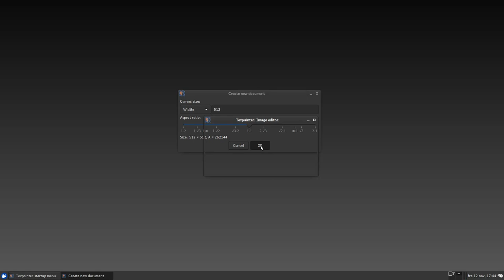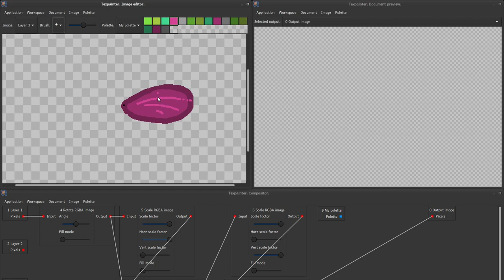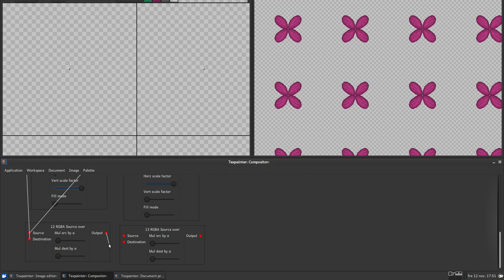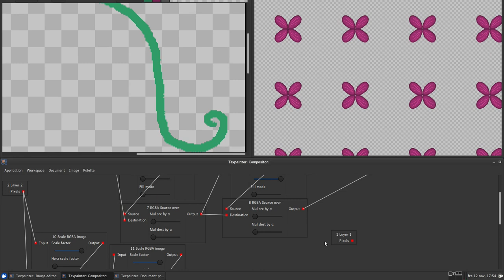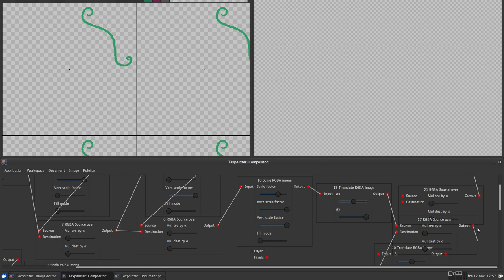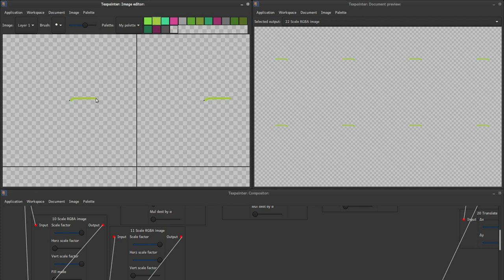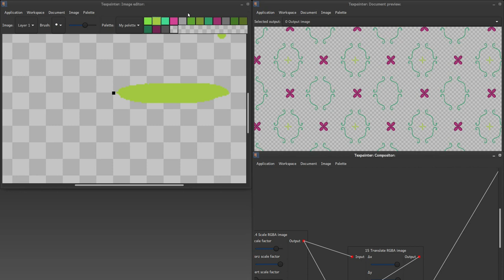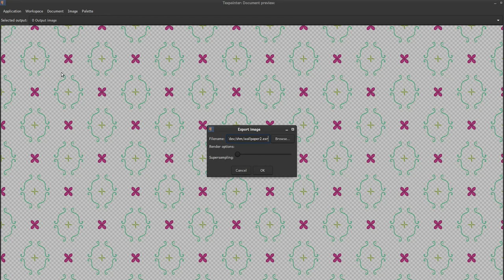Texpainter: More compositing (rotation, mirror, and scale)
This video shows how to use geometry transformation nodes in Texpainter to generarate classic wallpaper patterns. For more information about the Texpainter project,